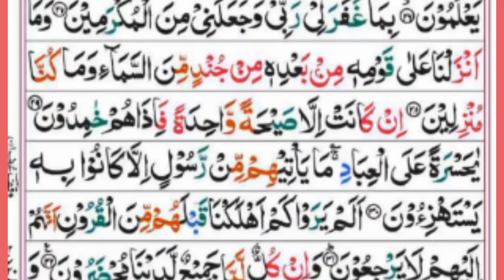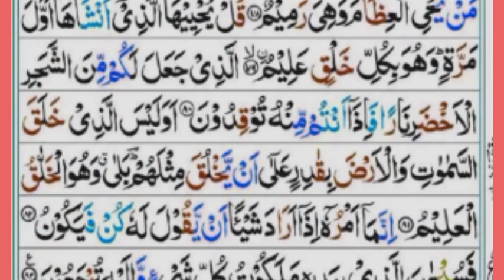036Surah Yasin(Yaseen) | Full With Arabic | Beautiful recitation|یس سورہ 36| Ep00036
surah yaseen with arabic  full
surah yasin full
surah yasin full video
surah yasin full video mein
surah yaseen with arabic text
surah yaseen sharif ki tilawat sunayen.
surah yaseen ki tilawat sunayen